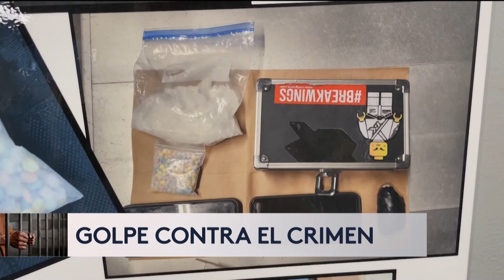Autoridades acaban con una red criminal conectada con el cártel que operaba en San Diego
Este grupo de criminales operaba desde una casa en el área de San Diego, que era utilizada para vender drogas, armas y planear secuestros y extorsiones.